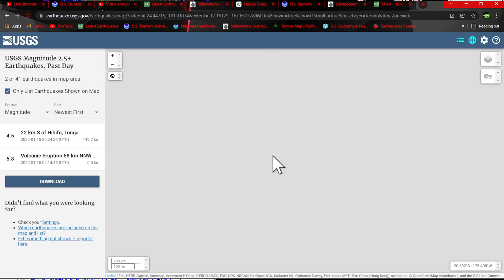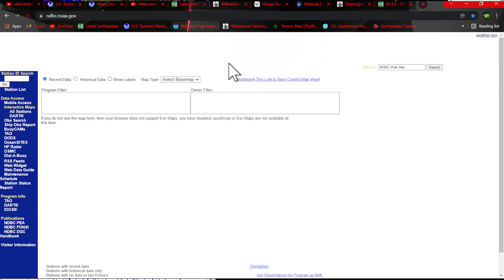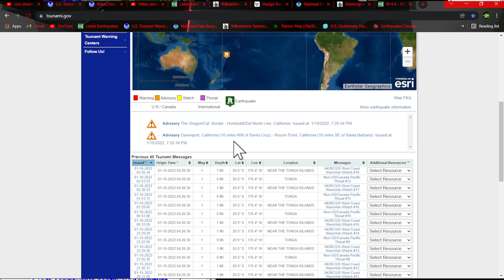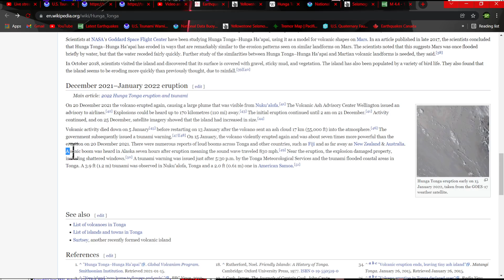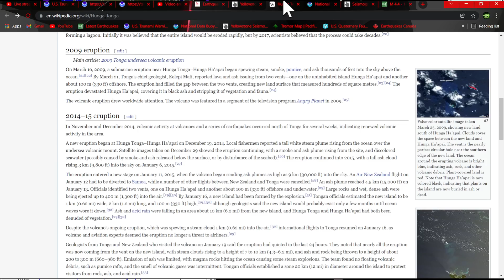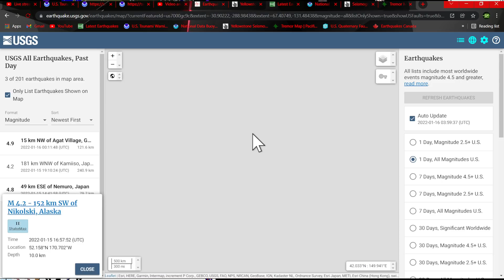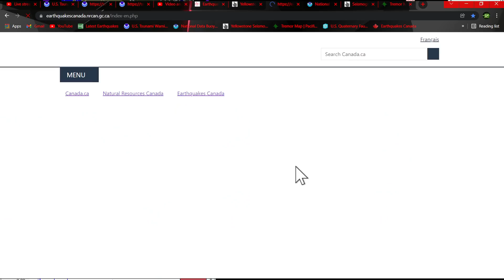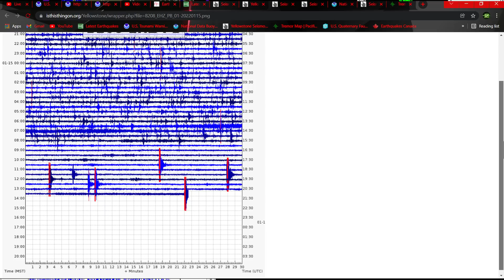Hunga Tonga Eruption update.. Saturday night earthquake update.. 1/15/2022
On 20 December 2021 the volcano erupted again, causing a large plume that was visible from Nukuʻalofa. The Volcanic Ash Advisory Center Wellington issued an advisory to airlines.Explosions could be heard up to 170 kilometres (110 mi) away. The initial eruption continued until 2 am on 21 December. Activity continued, and on 25 December, satellite imagery showed that the island had increased in size.

Volcanic activity died down on 5 January before restarting on 13 January after the volcano sent an ash cloud 17 km (55,000 ft) into the atmosphere. The government subsequently issued a tsunami warning. On 15 January, the volcano violently erupted again and was about seven times more powerful than the eruption on 20 December 2021. There were numerous reports of loud booms across Tonga and other countries, such as Fiji and as far away as New Zealand & Australia. A sonic boom was heard in Alaska seven hours after eruption meaning the sound wave traveled 830 mph. Near the eruption, the explosion damaged property, including shattered windows.[50] A tsunami warning was issued just after 5:30 p.m. by the Tonga Meteorological Services and the tsunami flooded coastal areas in Tonga. A 3.9 ft (1.2 m) tsunami was observed in Nukuʻalofa, Tonga and a 2.0 ft (0.61 m) one in American Samoa.

Solarham.net